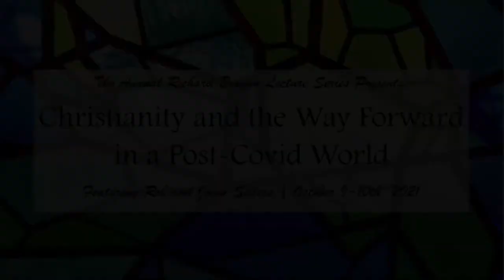2021 Brogan Lecture Series Session 3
Faith Story shared by Rob and Janie Sellers.